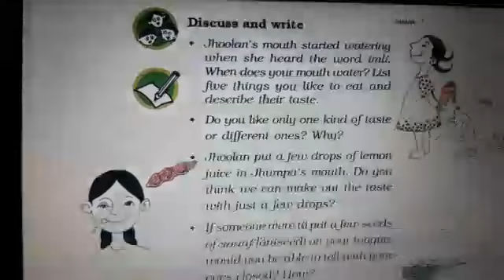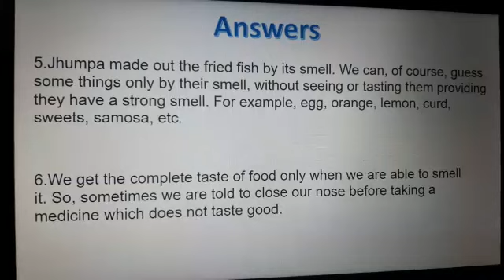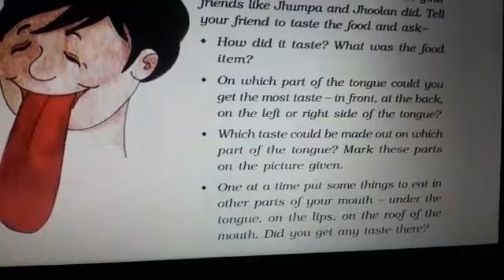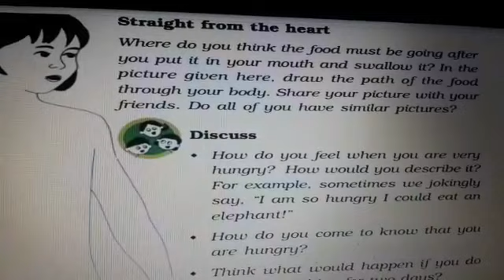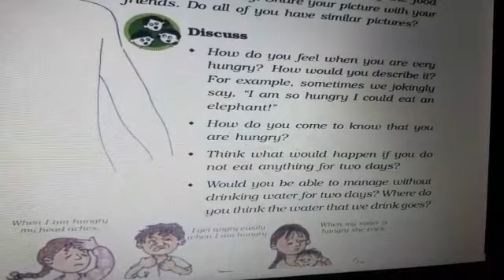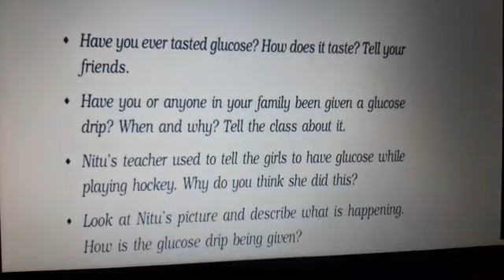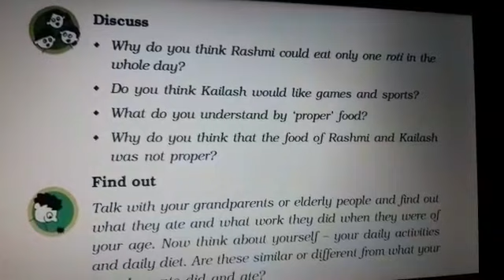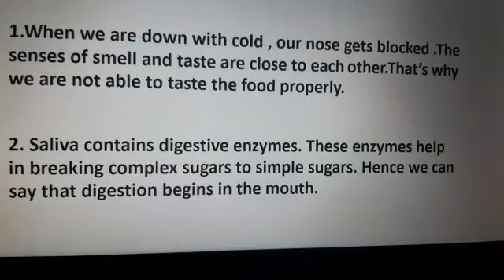(Grade-V) Ch-2 Evs - By Tania Mam